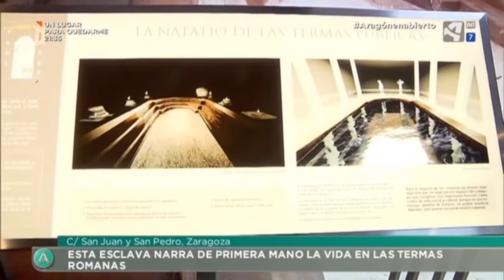La oferta de los museos en Aragón ofrecen grandes novedades